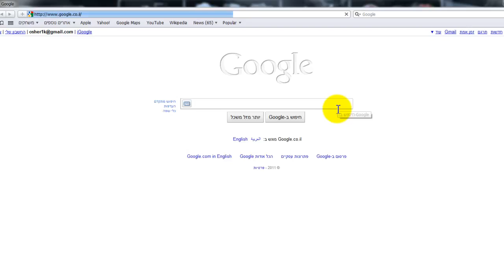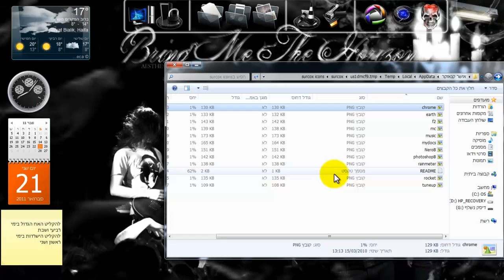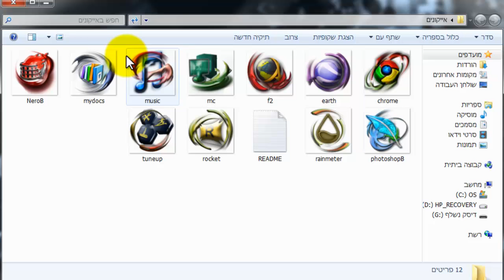מדריך-לשנות את האייקונים ב- RocketDock